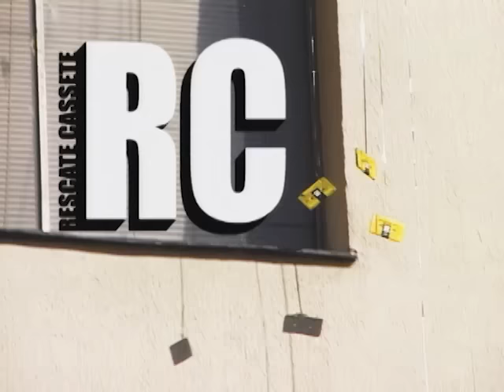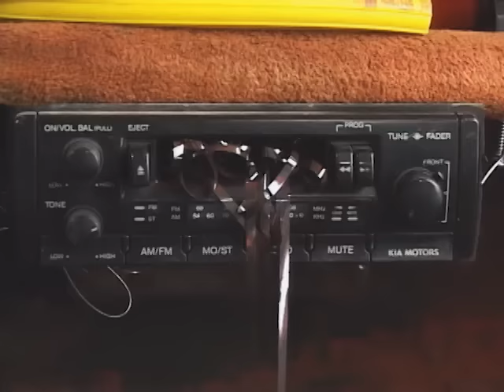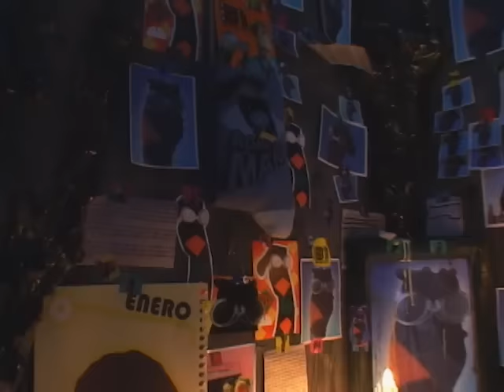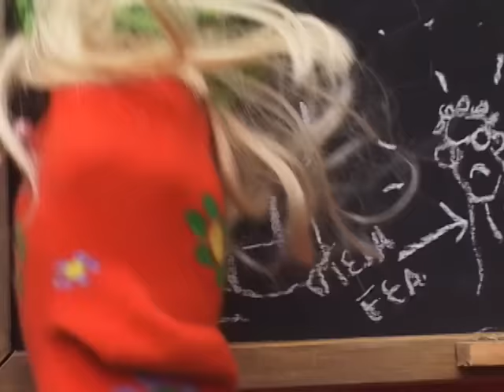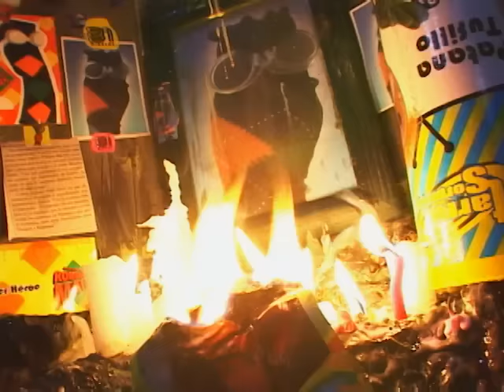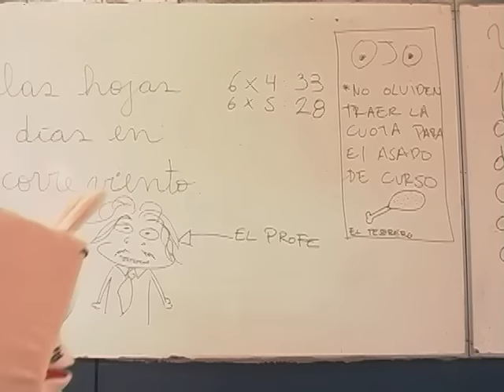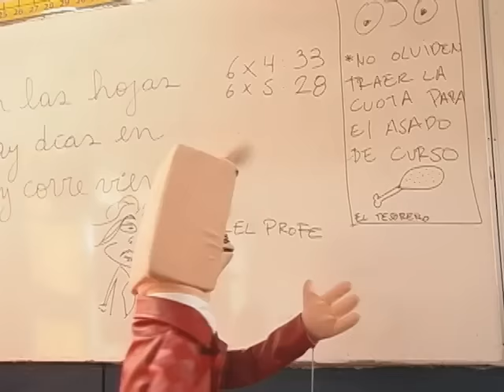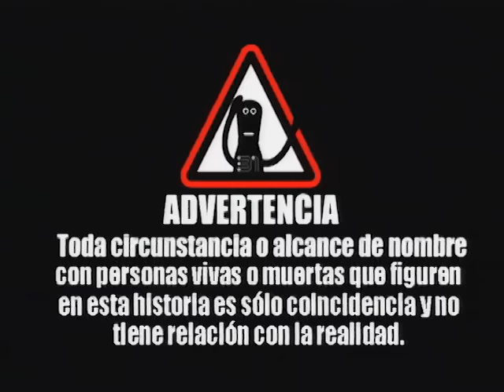31 minutos - Episodio 2*16 - La amenaza siluria, parte 1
Decimosexto episodio de la segunda temporada de 31 minutos. El planeta Siluris amenaza con vengarse del planeta tierra después que Tulio le tirara un pastelazo a su embajador.